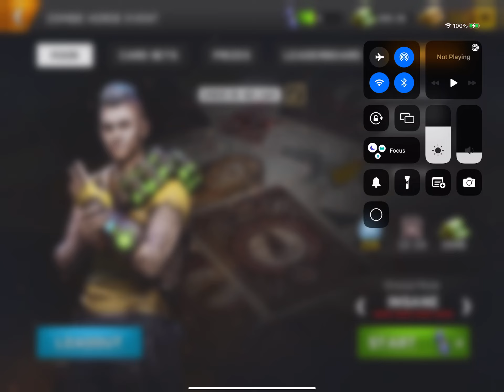Left To Survive - Zombie Horde Event - 12/04/2022 - INSANE MODE - MAP9